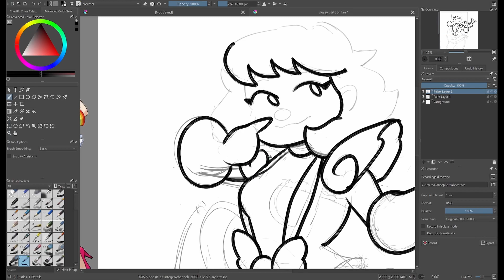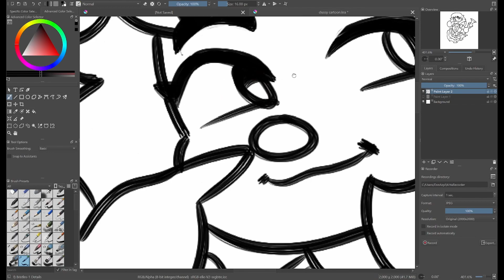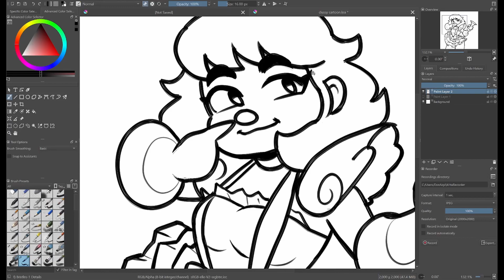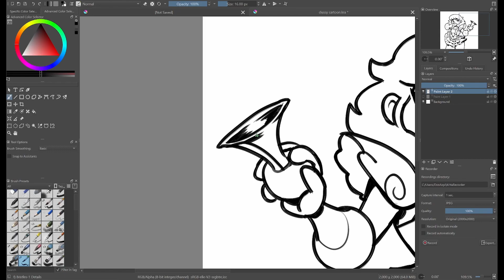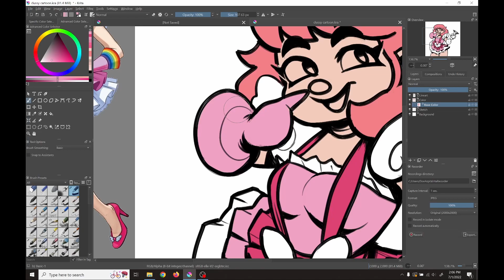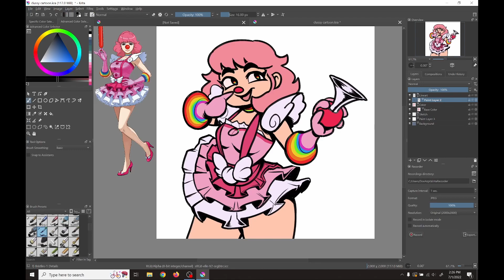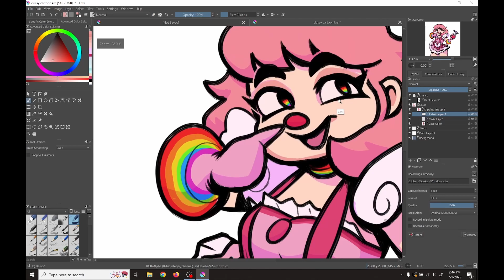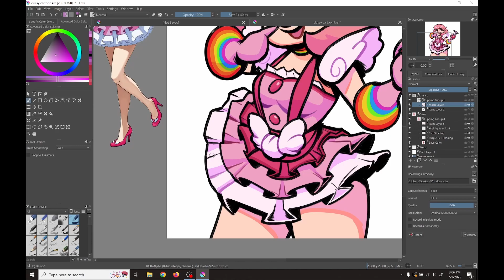Clussy Speedpaint | Krita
I refuse to actually call her by her real name. Clown girls for clown men.